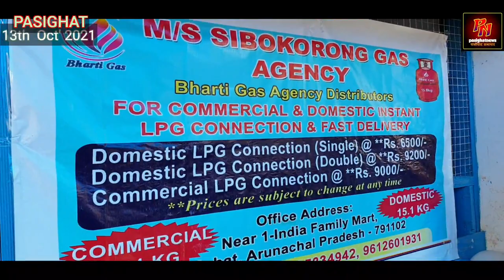Moyong opens new gas agency ‘M/s Sibokorong Gas Agency’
PASIGHAT, OCT 15: Pasighat East MLA, Kaling Moyong opened a new gas agency on Thursday located opposite 1-India Family Mart, near ALG, Pasighat in the presence of Dy. Chief Councilor, Rebeca Megu,  38th Pasighat East Mandal President,  Asar Padun, Mandal Secretary,  Mirem Komut and others.

While inaugurating the new gas agency ‘M/s Sibokorong Gas Agency’ Moyong said that the opening of the new gas agency will meet up the requirement of gas supplies to the public of Pasighat and its nearby residents.

On the part of the proprietor, Oyin Gao, Councilor, Ward-6, Pasighat Municipal Council said that the new gas agency from Bharti Gas Distributors will provide commercial & domestic instant LPG connection and fast delivery to the consumers.

A special offer is also going on for the early customers till the January next  wherein a lucky draw from all subscribers will be held and one lucky person will get a Refrigerator, informed Oyin Gao.